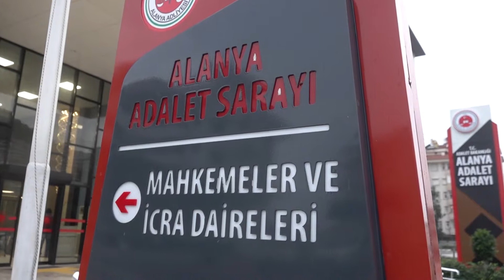2 ayrı hırsızlıktan aranıyordu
Alanya’da bir kişi, çalıntı motosikletle fırından ekmek alırken yakalandı. Şüphelinin parmak izi, arandığı diğer suçları da ortaya çıkardı.